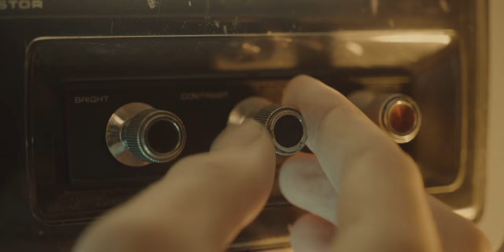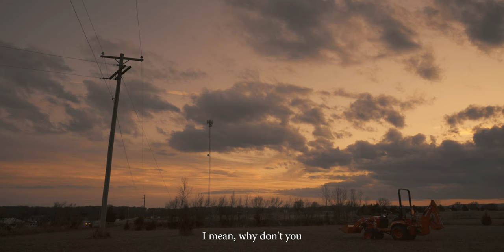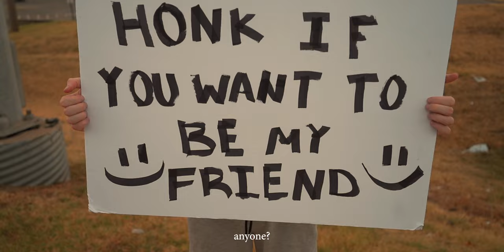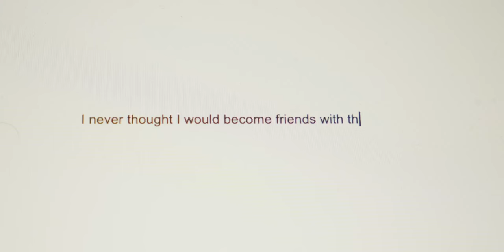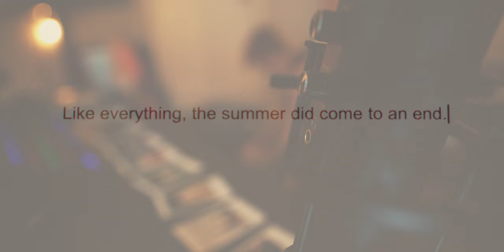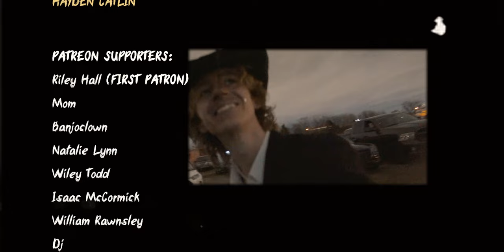an oklahoma summer | short film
(Really helps support these films)

a story about friendship
friendship
friends
oklahoma
summer
an oklahoma summer